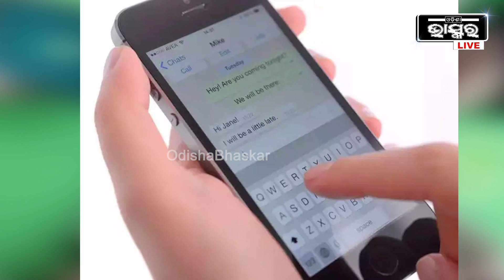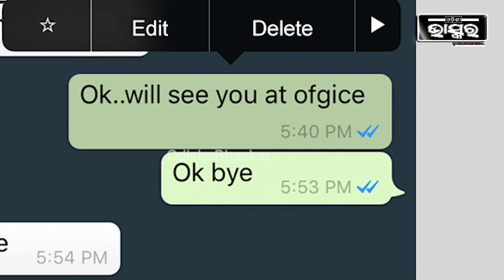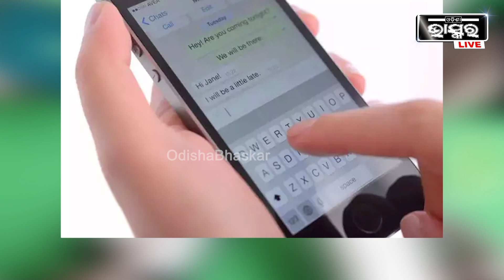ୱାଟ୍ସଅପରେ ଆସିଲା ନୂଆ ପରିବର୍ତ୍ତନ ଜାଣନ୍ତୁ କଣ ରହିଛି ନୂଆ ଫିଚର